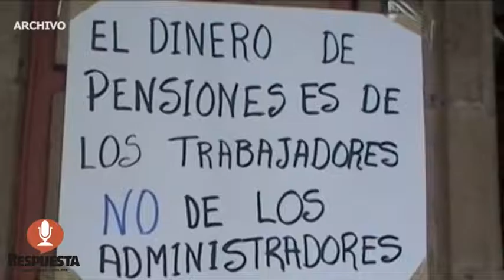REDUCE DIRECCIÓN DE PENSIONES DESFALCO A TRABAJADORES A 350 MDP